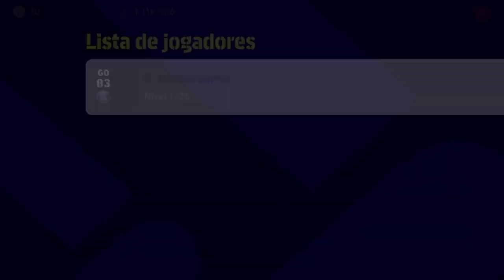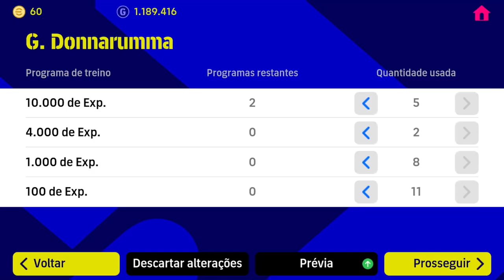Upgrade Donnarumma Max Level Rating 98 Carta Normal - eFootball 2023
98 Rated Donnarumma || max level max rating efootball 2023 level up Donnarumma Psg

98 Rated Donnarumma || max level max rating efootball 2023 level up max in 98 Possession counter playstyle Psg

Donnarumma || max level max || rating pes 2022 Cristiano Ronaldo

Donnarumma || max level max || rating efootball 2023  level up max in quick counter playstyle